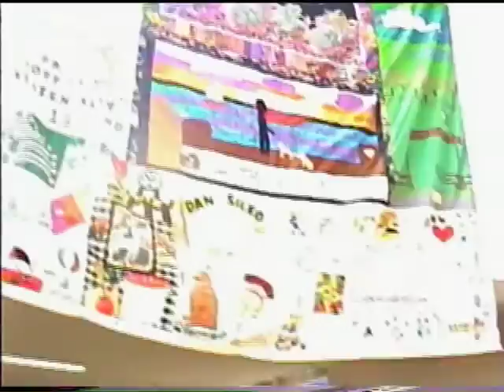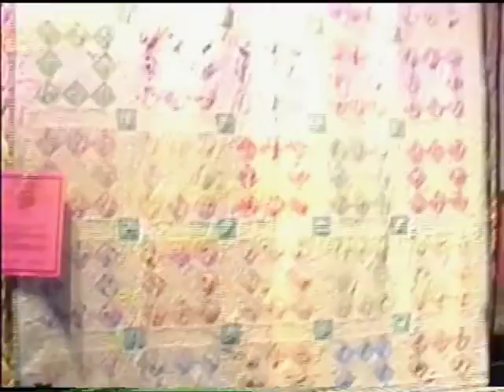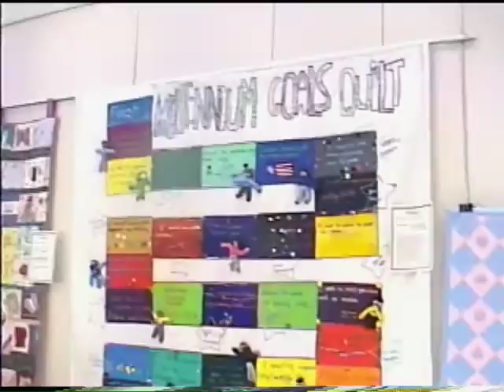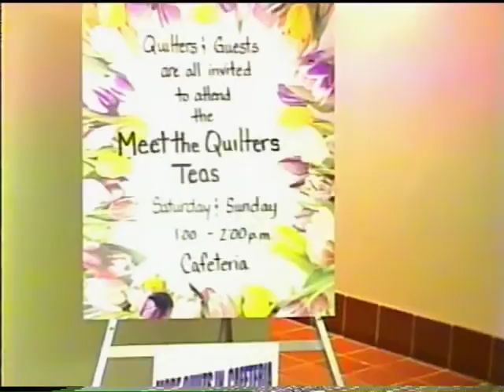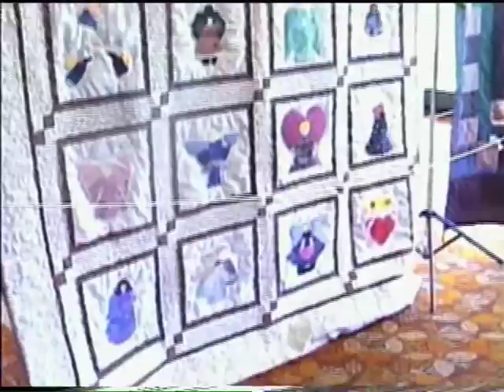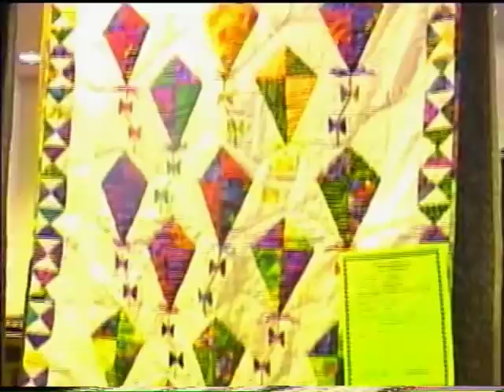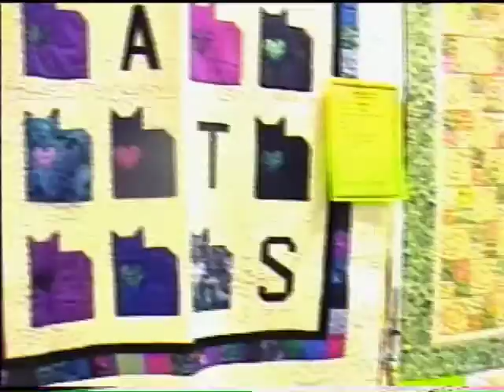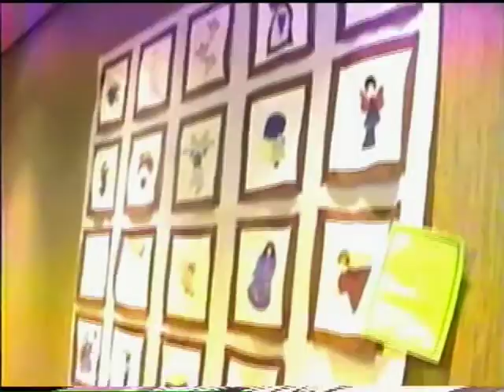Quilt Show 2